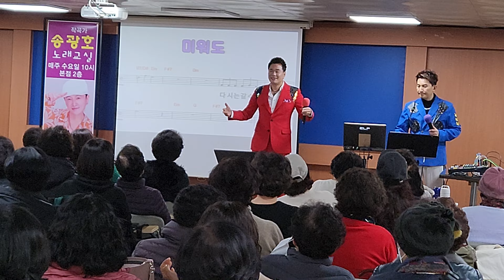(원곡 양지원) MG부일새마을금고 /송광호노래교실